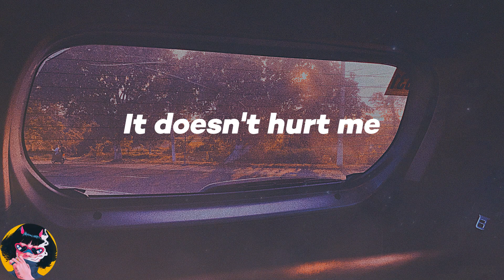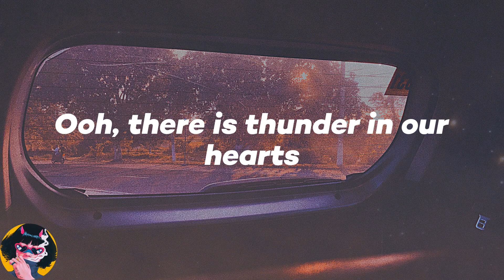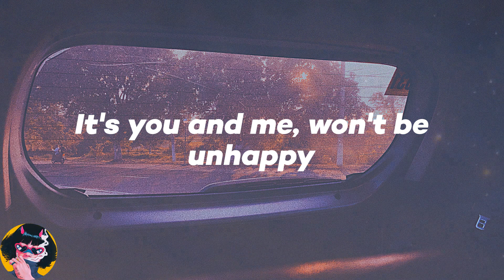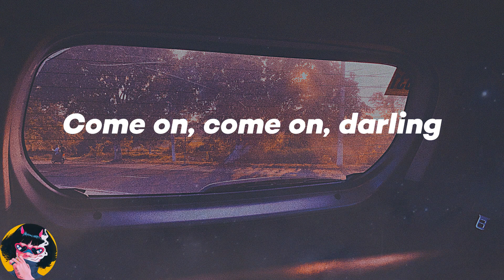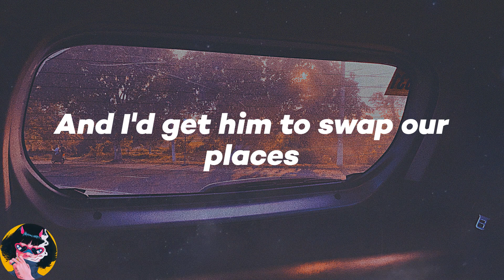𝑲𝒂𝒕𝒆 𝑩𝒖𝒔𝒉 - 𝑹𝒖𝒏𝒏𝒊𝒏𝒈 𝑼𝒑 𝑻𝒉𝒂𝒕 𝑯𝒊𝒍𝒍 (𝑨 𝑫𝒆𝒂𝒍 𝑾𝒊𝒕𝒉 𝑮𝒐𝒅) - 𝟐𝟎𝟏𝟖 𝑹𝒆𝒎𝒂𝒔𝒕𝒆𝒓 (𝑳𝒚𝒓𝒊𝒄𝒔)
💖𝑳𝒚𝒓𝒊𝒄𝒔:
𝑺𝒂𝒊𝒅, 𝒊𝒇 𝑰 𝒐𝒏𝒍𝒚 𝒄𝒐𝒖𝒍𝒅
𝑺𝒐 𝒊𝒇 𝑰 𝒐𝒏𝒍𝒚 𝒄𝒐𝒖𝒍𝒅
𝑰'𝒅 𝒃𝒆 𝒓𝒖𝒏𝒏𝒊𝒏𝒈 𝒖𝒑 𝒕𝒉𝒂𝒕 𝒉𝒊𝒍𝒍